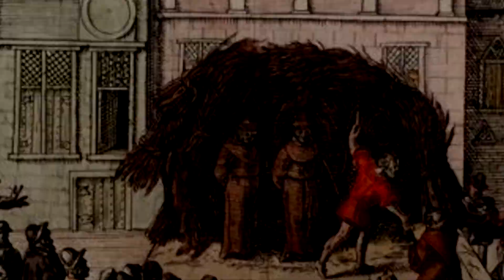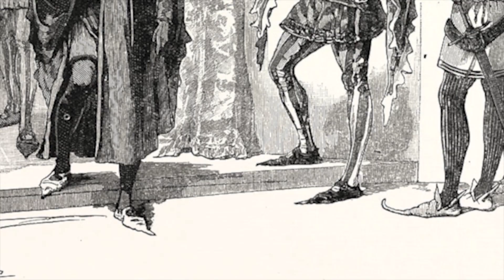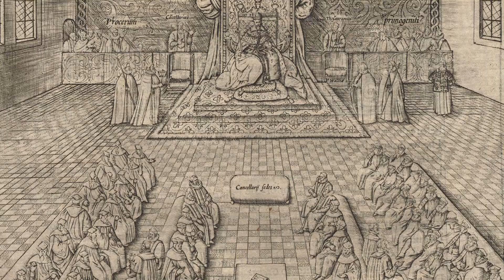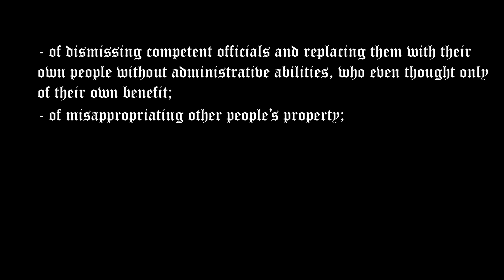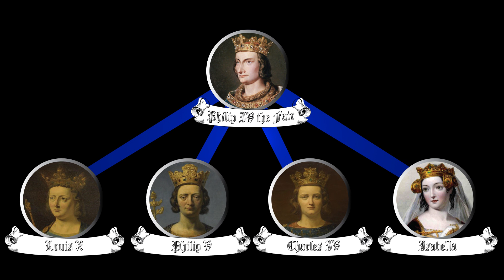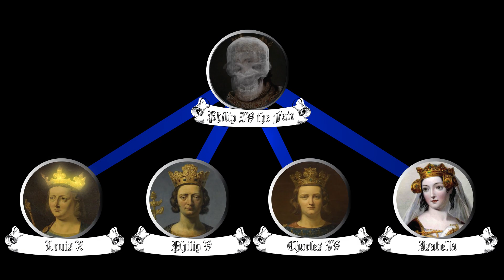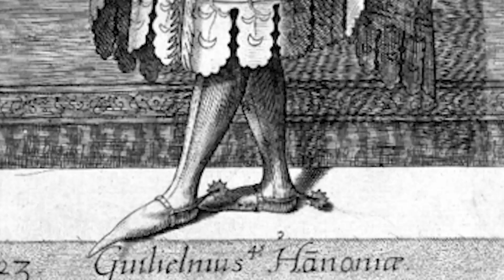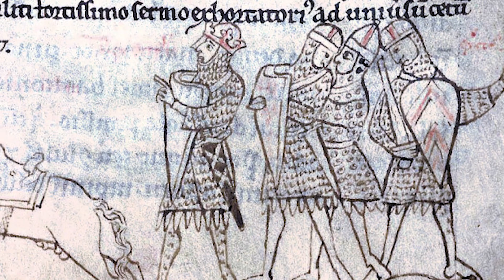Hundred Years’ War: Chapter 2. Introduction (part 2) (1307-1328)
It covers period from 1307 till 1328.

This is the second video dedicated to the detailed History of Hundred Years' War.

This story is about Edward II and his favourites and his wife, Isabella, She-wolf of France.

Table of context:

00:00 - 00:54 - Intro
00:54 - 02:34 - Edward II personality and sexual orientation
02:34 - 04:34 - Piers Gaveston
04:34 - 05:47 - Military review
05:47 - 08:09 - Despensers
08:09 - 09:18 - Earl of Lancaster
09:18 - 17:16 - Isabella She-Wolf of France
17:16 - 22:12 - Roger Mortimer
22:12 - 29:21 - Isabella and Roger Mortimer campaign in England
29:21 - 30:02 - Outro

My channel is about knights and everything which is related to them, and castles.
One week I put some biography of famous knight, or interesting historical facts or battle with the background and plans.

Next week, I show short video tour of some castle I visited. I personally prefer quiet places, desolated, with not many people. Where you can feel the history.

If you want to support me, you can do it